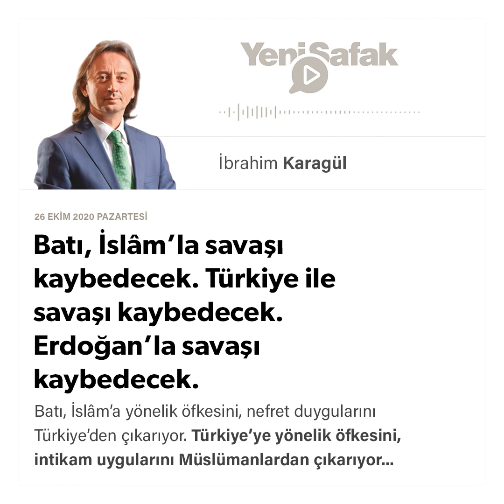İbrahim Karagül - Batı, İslâm’la savaşı kaybedecek. Türkiye ile savaşı kaybedecek. - 26.10.2020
Batı, İslâm’a yönelik öfkesini, nefret duygularını Türkiye’den çıkarıyor.

Türkiye’ye yönelik öfkesini, intikam uygularını Müslümanlardan çıkarıyor.

Cumhurbaşkanı Erdoğan’a yönelik intikam arzusunu Türkiye’den, İslâm’dan çıkarıyor.

“Türkiye’yi durdurma” hesaplarını “Erdoğan’ı devirme” üzerine kuruyor.

“Sovyetler’i yendiysek İslâm’ı da yeneceğiz.” Çünkü korkuyorsunuz!
“İslâm’la Savaş” Sovyetler’in çöküşü ile başladı. İsrail ve Amerika aşırı sağının projesiydi. Küresel bir doktrine dönüştürüldü. “Terörle mücadele” adı altında pazarlandı. Ülkeler işgal edildi, iç savaşlar çıkarıldı, terör örgütleri ve doğrudan saldırılar üzerinden yüzbinlerce insan öldürüldü.

O dönemin Avrupa liderleri, ABD siyasi öncüleri, Batı medyası ve entelektüel çevreleri bu savaş için seferber edildi. “Sovyetler’i nasıl çökerttiysek yükselen İslâm’ı da öyle kontrol altına alacağız” diyorlardı.

Müslüman ülkelerin rejimleri, yöneticileri bu savaşta Batı’ya alabildiğine destek sundu. Aslında kendi halklarına karşı savaşıyorlardı. Çünkü onlardan korkuyorlardı.